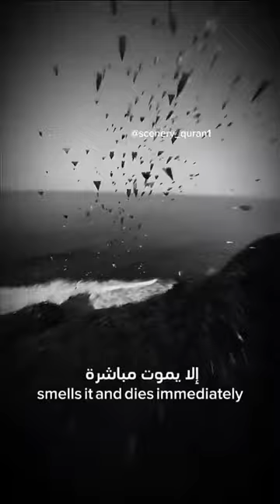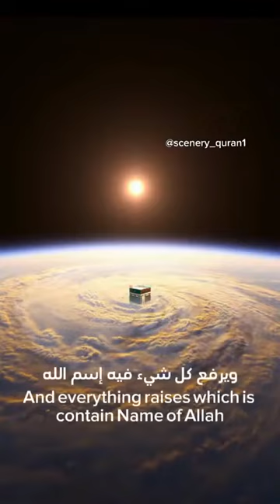كيف تقوم الساعة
اشتراكك هو دعمنا في نشر الفيديوهات